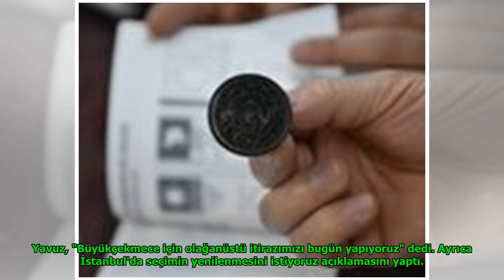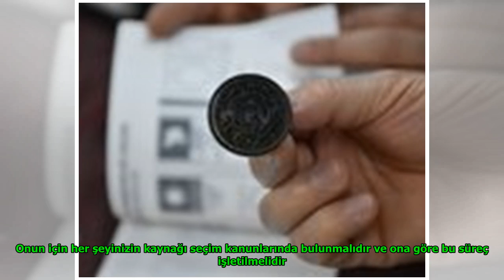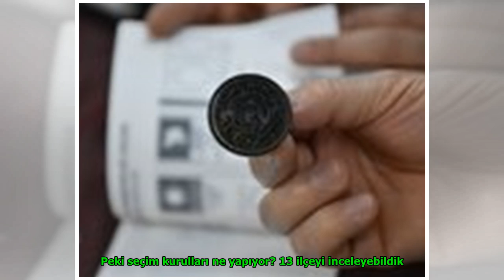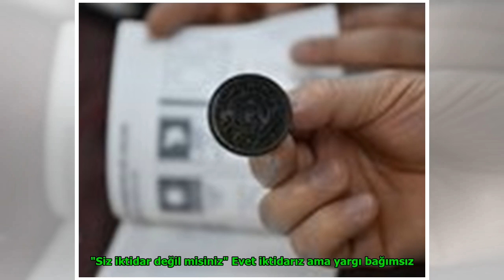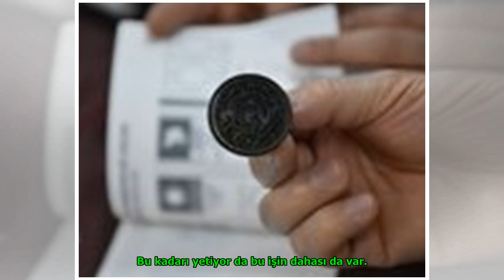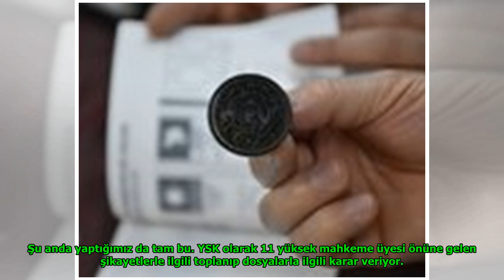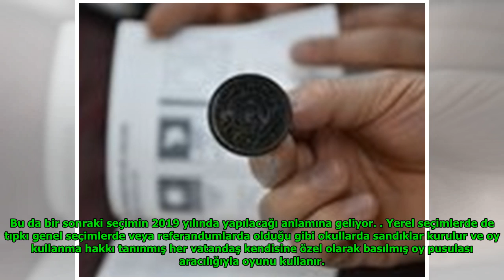İstanbul seçim sonuçları iptal mi edilecek? İstanbul 31 Mart yerel seçimleri son dakika iptal mi ...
İstanbul seçim sonuçları iptal mi edilecek? İstanbul 31 Mart yerel seçimleri son dakika iptal mi edildi? DuckNews TV
Luther Fitzgerald